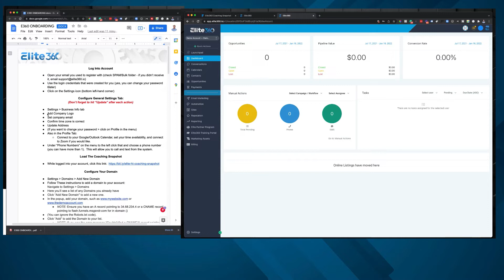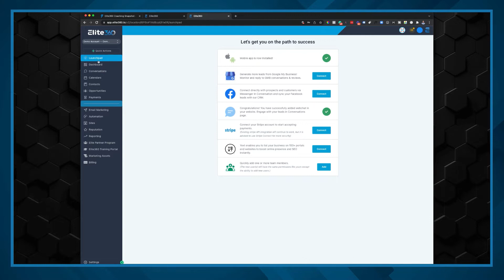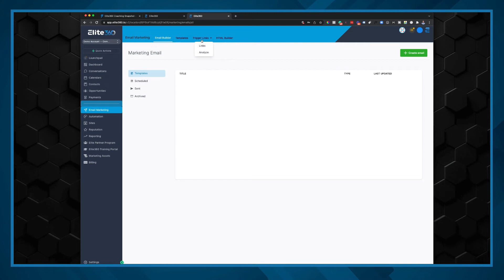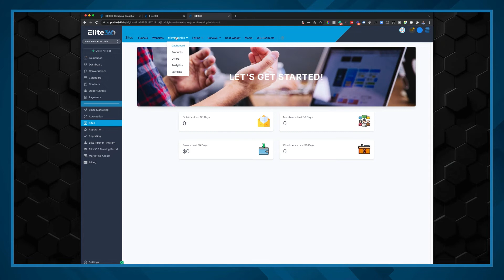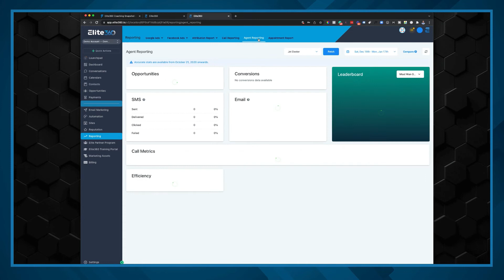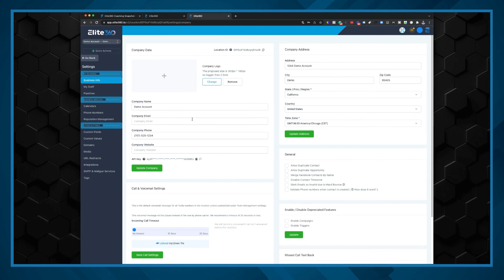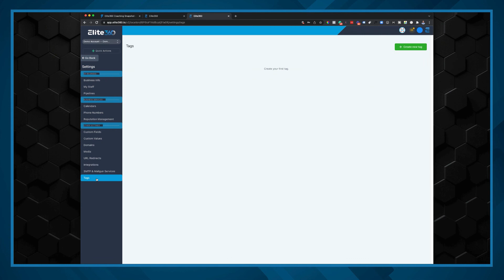Elite360 System Walkthrough